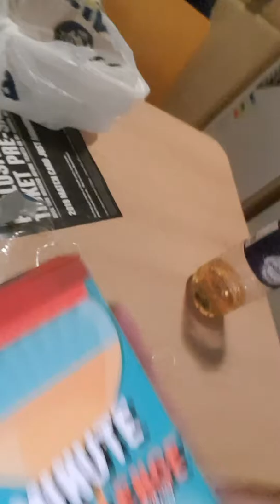First video of the butlins madness wwe (blog 1)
The first of many butlins blogs and this when just got here so we very hyper but hope u enjoy anyways and have laugh as usaul smash that like button,comment,share,suscribe and follow me on Twitter at me on all my other socail media accounts at Aaron Collingbourne